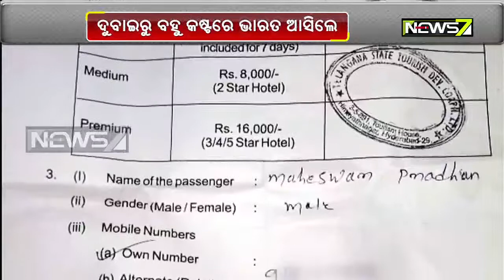୧୬ଜଣ ଓଡ଼ିଆ ଦୁବାଇରୁ ଆସି କ୍ୱାରାଣ୍ଟାଇନରେ ଫସି ରହିଛନ୍ତି ହାଇଦ୍ରାବାଦର ଏକ ହୋଟେଲରେ